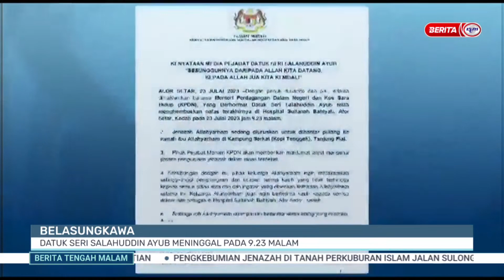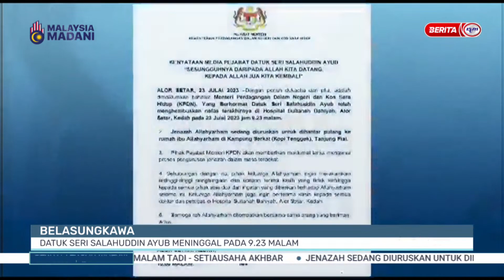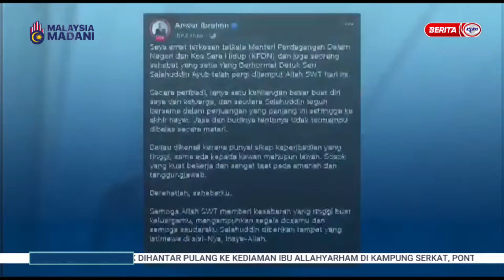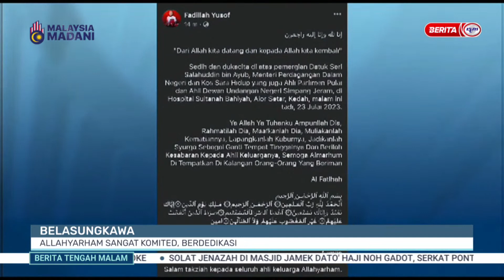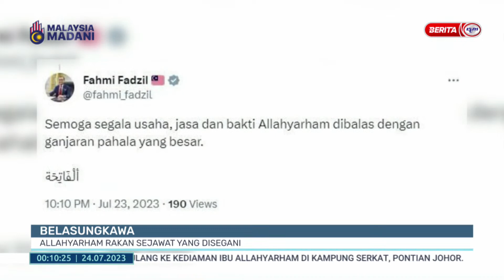24 JULAI 2023-BERITA TGH MLM PENUH